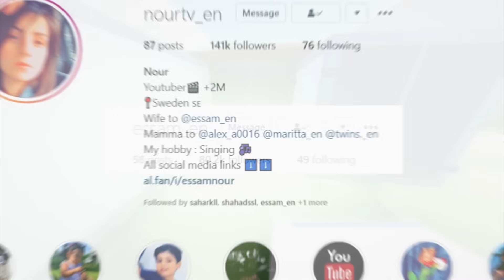حقائق ومعلومات عن عصام ونور فاميلي Essamnour Family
عصام و نور Essamnour Family حقائق ومعلومات عن عصام ونور من قناة عصام نور فاميلي
كم عمر نور ، وكم عمر عصام ، وكم عمر أبناؤهم أليكس وماريتا والتوأم آدم وليام ، وشو مشكلتهم مع أنس واًصالة ، ومع اليوتيوبر أبو فله؟ عصام ونور عملو مفاجئة ل انس واصاله على البث المباشر خلال حملة ابقونا دافئين - شاهدو شو حكت نور عن الحجاب ، وهل راح يستقروا بالسويد ؟ ومتى تزوج عصام من نور ، ومتى سكنوا بالسويد ، وكيف كانت بداية قناة عصام ونور ،عصام ونور فاجؤوا أنس وأصاله عصام_ونور ابقونا_دافئين​ انس_واصالة انس_واصاله انصالة فاميلي اصالة انس مروة و اصالة | انس و اصاله | ا#ابقونا_دافئين​ (البث المباشر) عصام_نور_ماريتا_أليكس| جاوبت عن عدم ظهور أهلها معها | انس و اصالة
 قناة وايت تيوب : @IronGamechannel